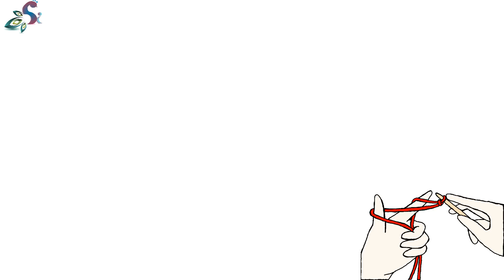CROCHET SHAWL PATTERN | HINDI & ENG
HEY, Pips !!
As some of you have requested me for shawl patterns here you go have a look and get me reviews how good you like it!!

 Other hits are as follows :-